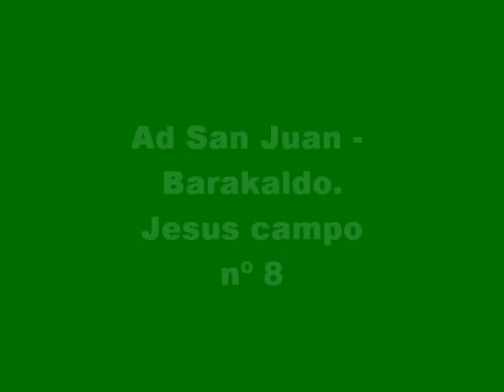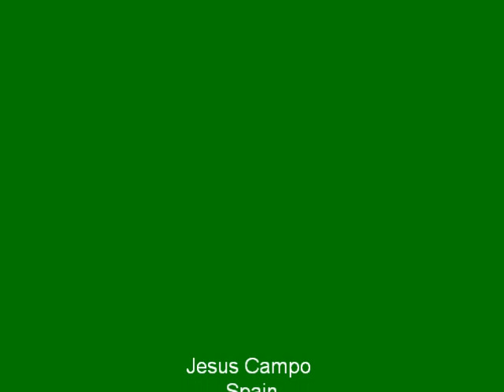Defensive Midlefielder. Jesus Campo. Men´s Soccer.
Recruiting video Men´s Soccer .